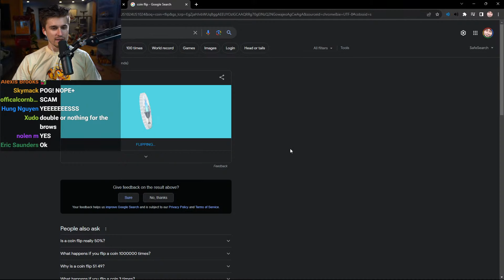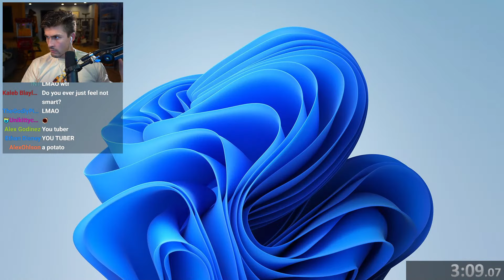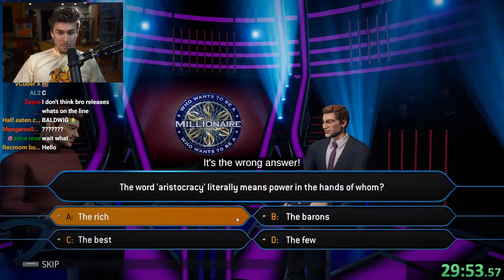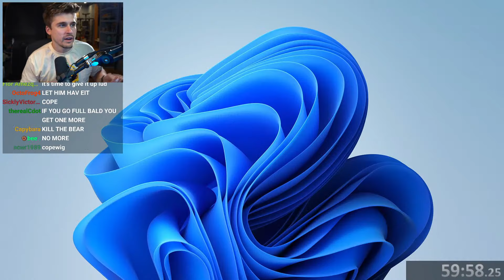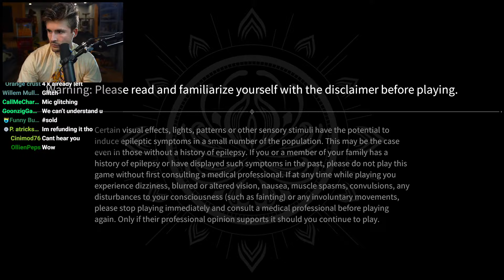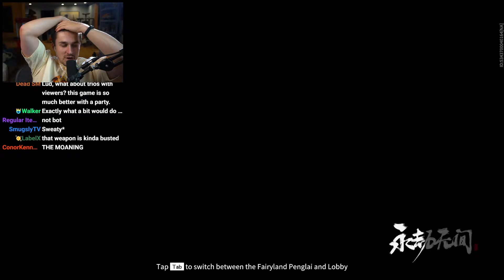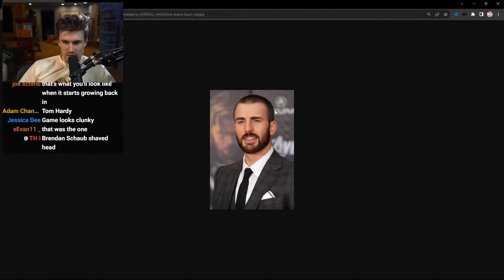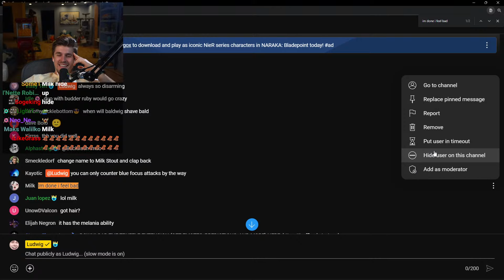BEAT THE GAME OR SHAVE HEAD